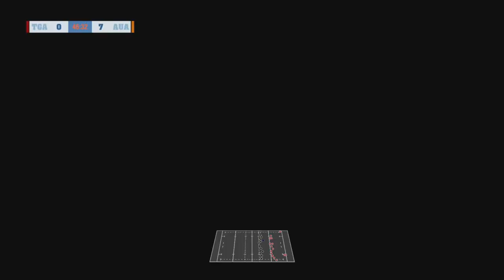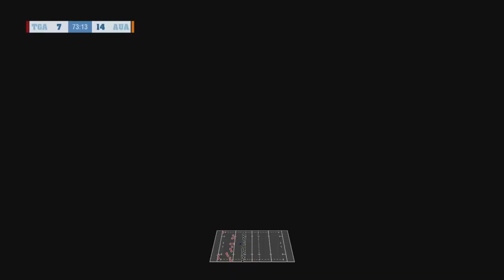Rugby Challenge 4 - Tonga vs Australia “A”2023. Taniela Tupou returns from injury for Australia